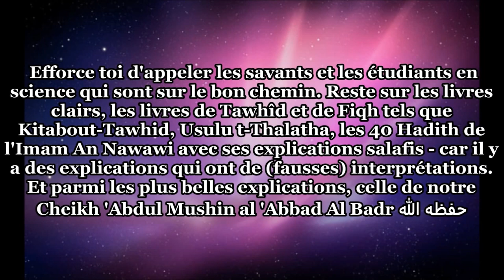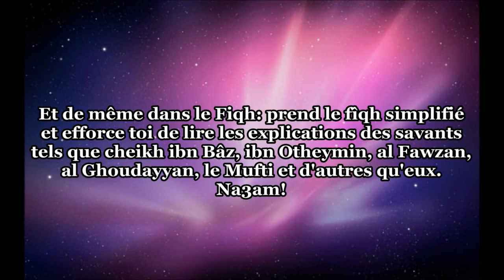Il n'y a pas de savants chez moi, que dois je lire? - Sheikh As-Souhaymi